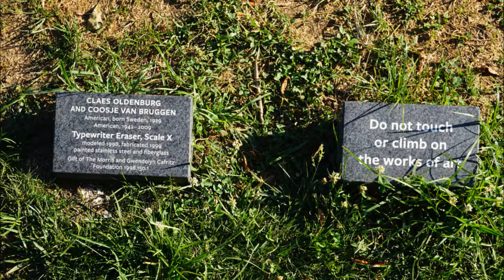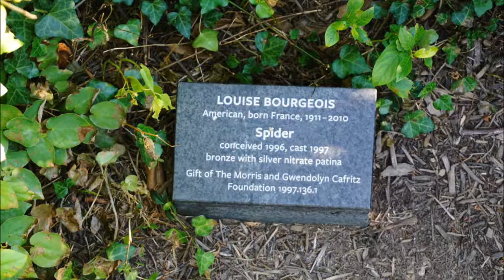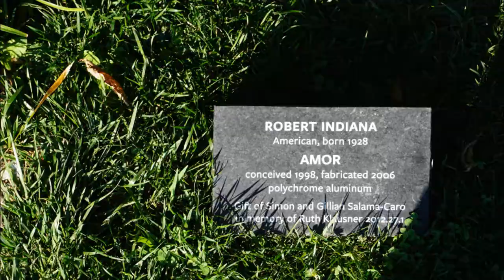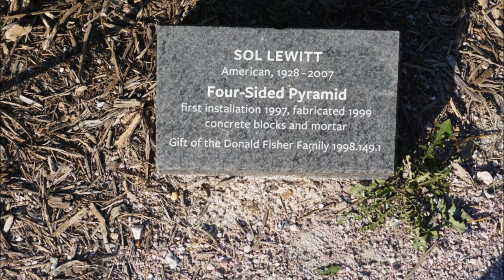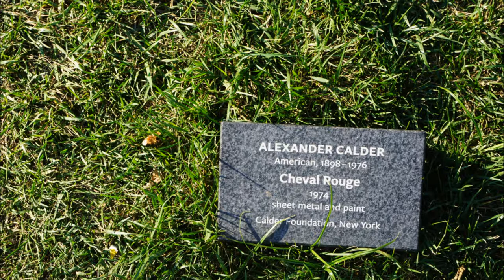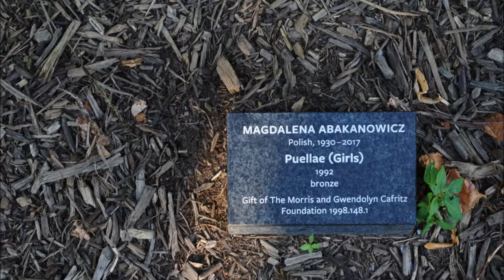88 Minutes Around the Sculpture Garden of National Gallery of Art -- July 9, 2017 Washington, DC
Music: "Nathalie" by Columbia Ballroom Orchestra, "Begin the Beguine" by Artie Shaw & His Orchestra, "Gipsy Fire" by Romane.